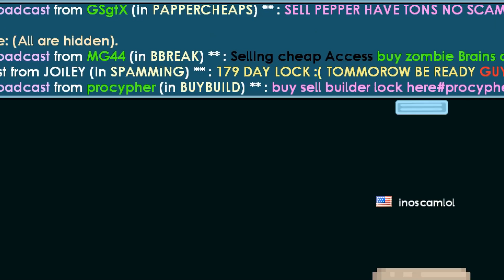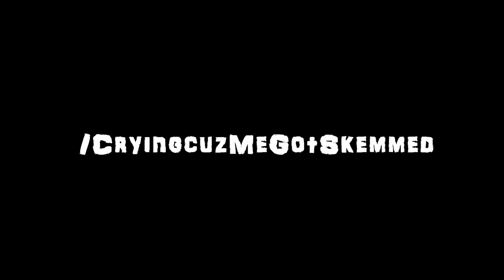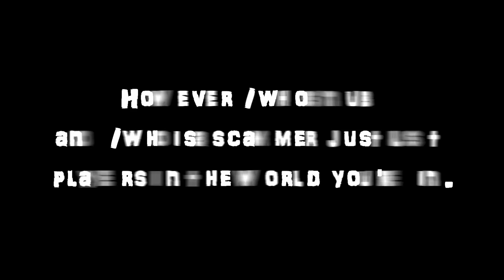Growtopia | 10 Secret Commands That Actually Work [#2 = BEST]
Growtopia will 100% accept these commands. Try these secret commands in growtopia today!

★ Main Growtopia worlds: BenBarrage | iquit [Visit]

➥ Play Growtopia!